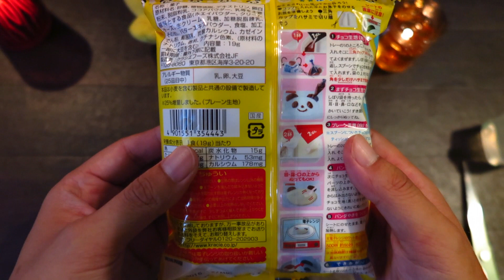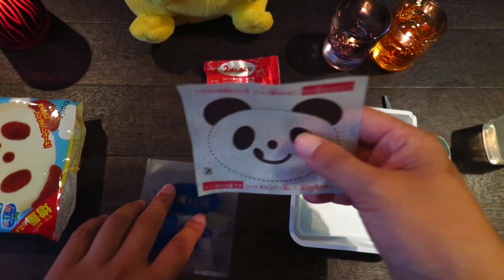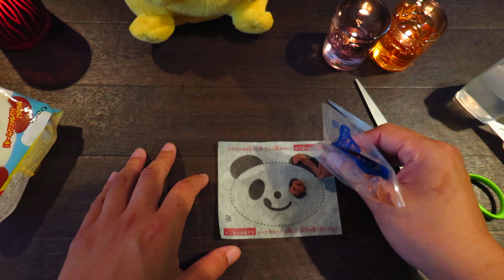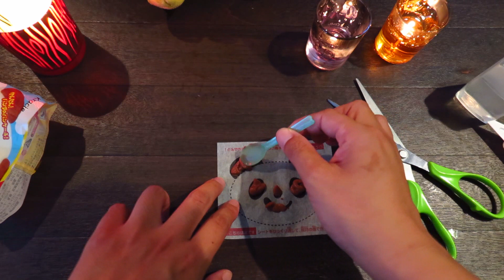【ASMR】★I make sweetsぱんだやき★知育菓子【音フェチ】